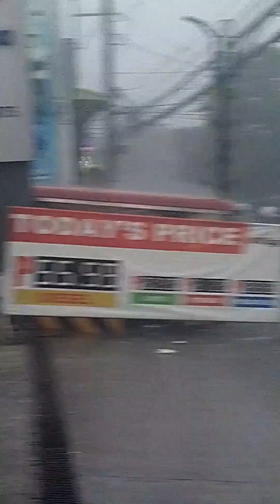Ang dagat ng tundo